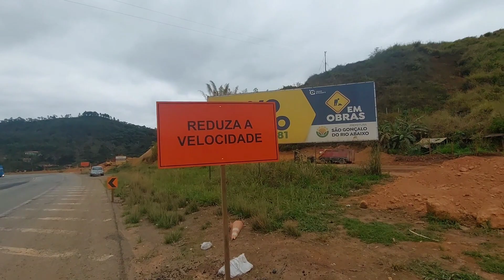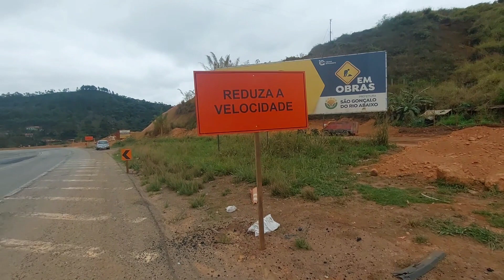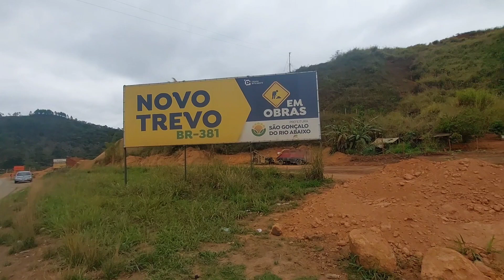Br381 tá todo transformando trevo de São Gonçalo do Rio abaixo MG.